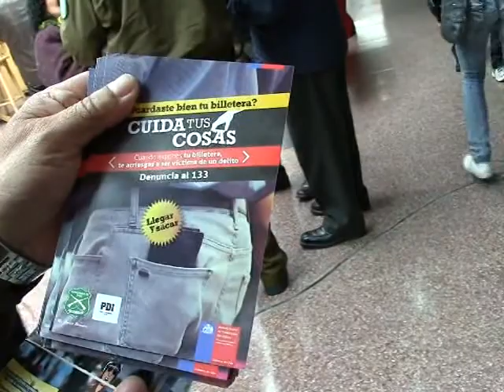CUIDA TUS COSAS JAIME Z ANDRES N